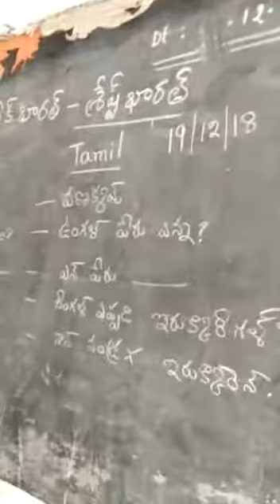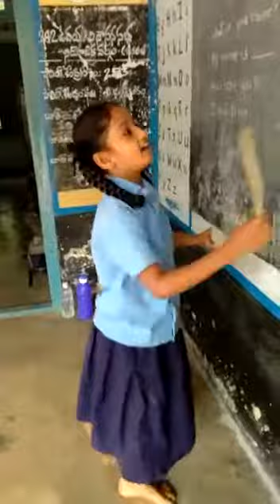BHASHASANGAM-MPPS B K AGRAHARAM TML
MPPS B K AGRAHARAM M
JALADANKI MANDAL
SPSR NELLORE DT
LANGUAGE: TAMIL